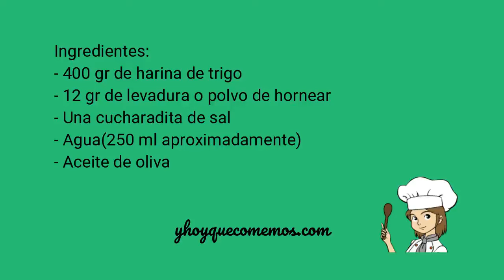TORTAS DE MASA O ASOPAIPAS - Tortas de la abuela frita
TORTAS DE MASA O ASOPAIPAS

Las tortas de masa es una receta que hacía mi abuela y que en casa nos encanta a todos. En muchas zonas se le conocen como Asopaipas.
Se hacen con ingredientes que todos tenemos en casa y sin ninguna complicación tendremos unas tortas ricas y crujientes.

Ingredientes:
- 400 gr de harina de trigo
- 12 gr de levadura o polvo de hornear
- Una cucharadita de sal
- Agua(250 ml aproximadamente)

La receta está explicada paso a paso y de forma sencilla, para que os sea fácil hacerla.

Si te gusta esta receta puedes dar a Me gusta, dejar un Comentario o Compartir.